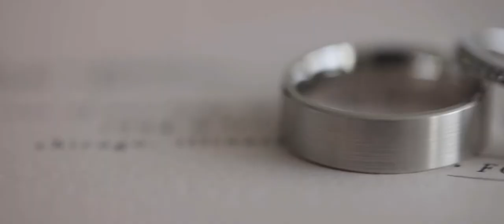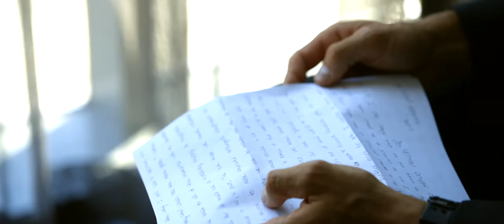MaryAnne + Rick Wedding Trailer - Pazzo's at 311 Chicago | Produced By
Congratulations to these two amazing people! Our team had a blast covering the wedding of MaryAnne and Rick! We are honored to be a part of your special day!
Cinema: Weddings With Motion
Photo: Anamaria Vieriu Photography
Makeup: @camilledy.mua⁣
Hair: @jrocthis⁣
Jewelry: @dimendscaasi⁣
Floral & Decor: Atmosphere Events
Photo booth: ZippyBooth
Cake: @skinnypiggybakery⁣
Donuts: Stan's Donuts and Coffee Chicago Do-Rite Donuts ⁣
Late Night Snack: Cheesie's Pub & Grub- Lakeview
Transportation: Elite Chicago Limo and Party Bus
DJs: Best Life Entertainment @brvtherskeeper⁣
Coordinator: @zomgitsjeannn
Hotel: Hampton Inn Chicago Downtown / West Loop
Church: Our Lady of Pompeii Shrine
Venue: Pazzo's at 311